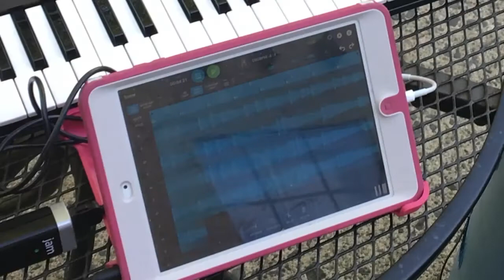Live looping Improv: Looperverse ios app & Rav Vast, Yamaha Reface and HS NA Flute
Encouraged by the great response my last video got using my Yamaha Reface Dx and my Rav Vast and Reverie Harp ; I decided to do a completely live improv by playing the Reface and looping it in the new app by Retronyms called "Looperverse"  using my condenser mic. The app worked really well. By setting up an 8 measure loop it just kept adding extra tracks so that I could keep layering the Rav drum!  This time I also wanted to try and use my HS NA flute which is in the enharmonic minor Bm (D major is the key of the Rav). Here is the result. I hope you like it. Again the birds were really a big part of this song.